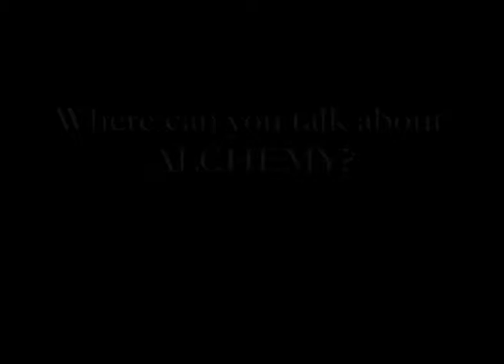Alchemy Forums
All things alchemical...